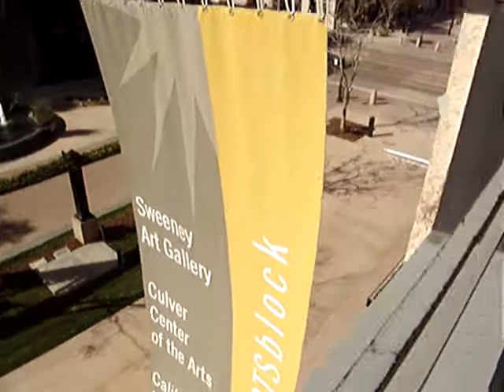CameraObscura...CaliforniaMuseum of Photography, Mar.2011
Standing on the 3rd story balcony of the museum which also is the front of the lens of an ancient light capturing device/room called a Camera Obsura (PinHoleCamera) first designed over 2k years ago from the Hellenistic period.
The upside down image projected inside of the black box was to faint to document.

110315ceTues  OutBackTrek